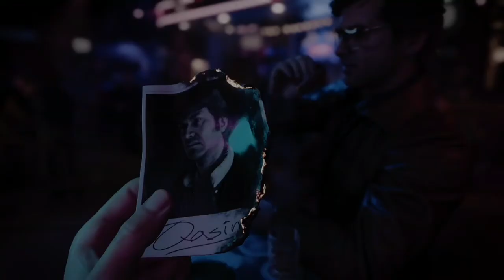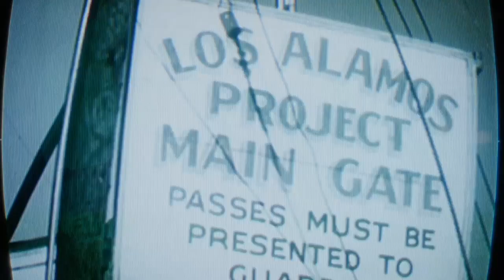CALL OF DUTY COLD WAR WALKTHROUGH PT 1 (no commentary)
CALL OF DUTY COLD WAR WALKTHROUGH NO COMMENTARY
PT 1

Xbox - Rojiblanco69
Epic- Rojiblanco69YT